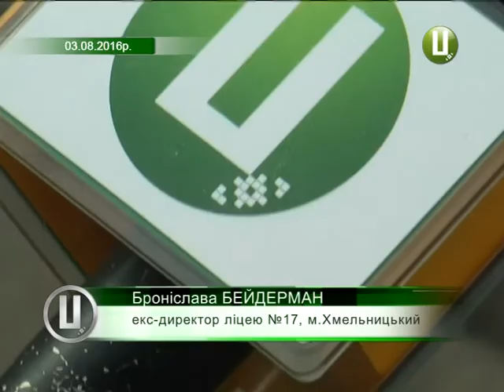Асоціація вчителів захищатиме «контрактників» освіти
Освітяни краю гуртуються навколо очільників загальноосвітніх навчальних закладів. І для того , аби їх захистити. Моя колега Анна Михайловська продовжує тему.